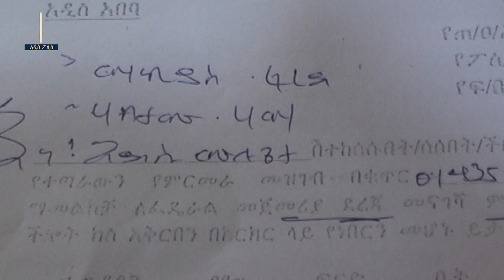የስርቆት ወንጀል የፈፀሙት ተጠርጣሪዎች በደህንነት ካሜራ አማካኝነት ተያዙ 29.11.2015 ዓ.ም